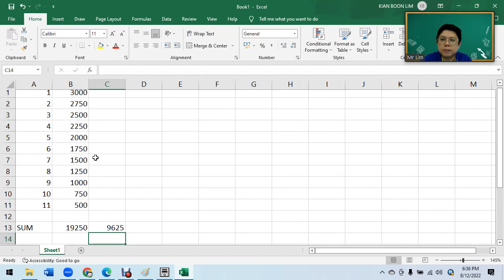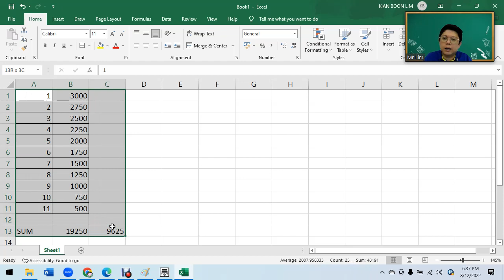F4 C5 SPM P2 2015